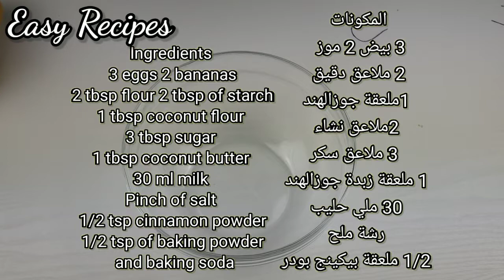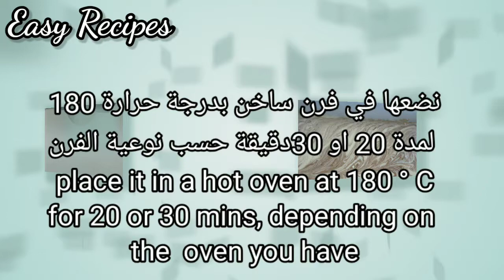كيك الموز بالشوكولاتة سهلة ولذيذة جدا Banana cake ،with chocolate